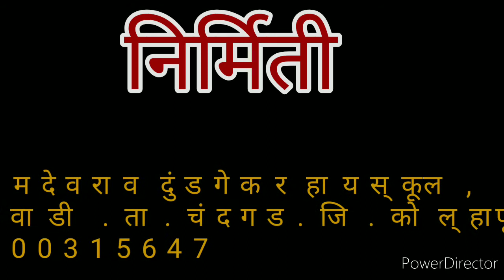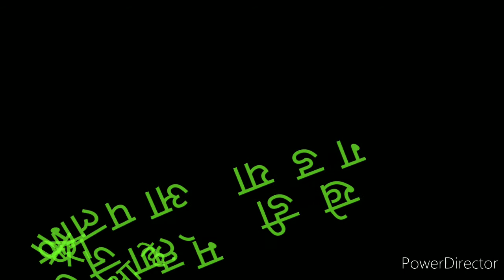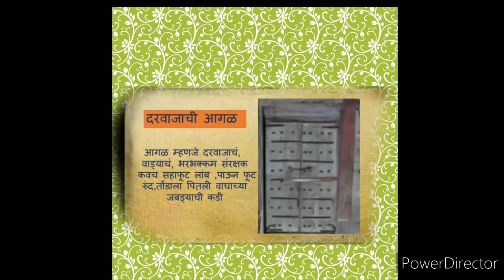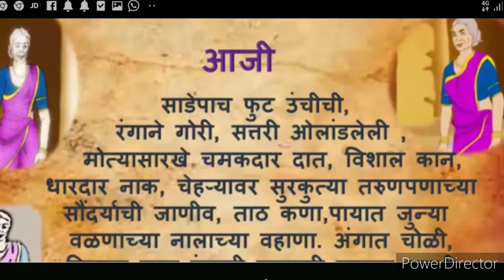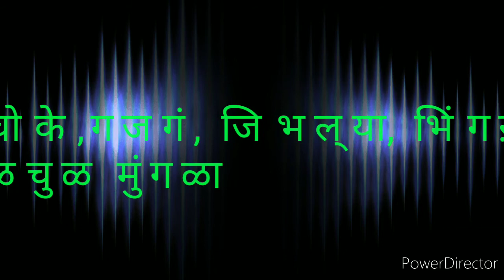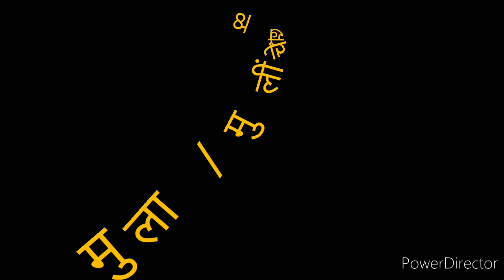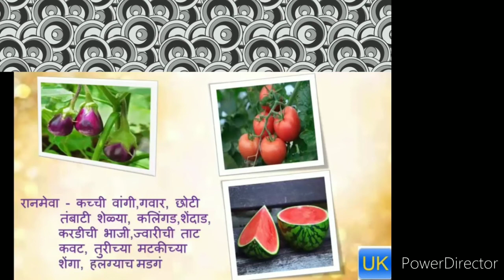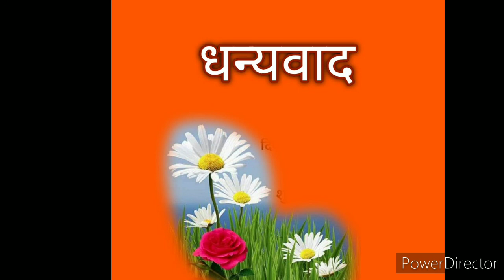3.आजी : कुटुंबाचं आगळ- डॉ. प्रा. महेंद्र कदम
श्री. कमलेश कर्णिक यांनी
पाठाचा सारांश सांगितलेला.